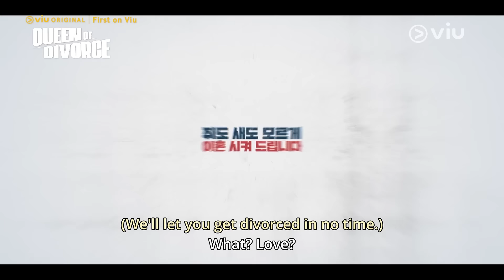[Trailer] Viu Original, Queen of Divorce | Coming to Viu TOMORROW!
𝗖𝗮𝘁𝗰𝗵 ViuOriginal QueenOfDivorce 𝗼𝗻 𝗩𝗶𝘂 𝗙𝗥𝗘𝗘 𝗧𝗢𝗠𝗢𝗥𝗥𝗢𝗪!
LeeJiAh, a resilient leader, was betrayed overnight by her husband.😱 With KangKiYoung, will they be able to team up and seek revenge against villainous spouses? Get ready for a thrilling journey as the team faces challenges head-on!